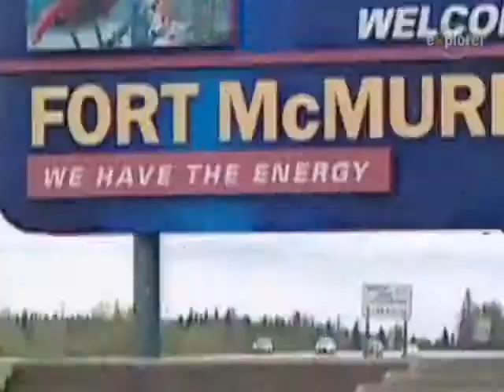Мегамашины - Экскаватор Terex RH400